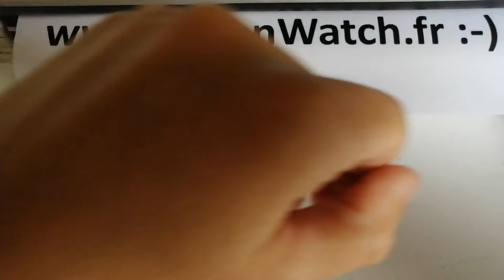Montre Chopard Mille Miglia GT XL 😍 Sérieux concurrent à la Rolex Daytona et à la Tag Heuer Monaco !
Revue et Test de la montre automatique suisse Chopard Mille Miglia GT XL 😍 Le chronographe de la célèbre course automobile italienne.

✌ Montre Tag Heuer Monaco pas cher
✌ Montre Chopard